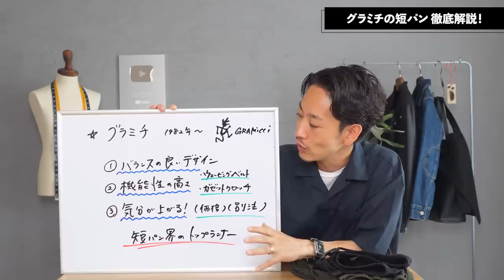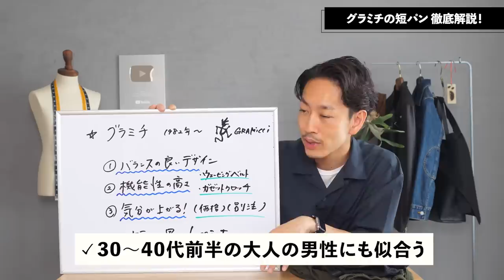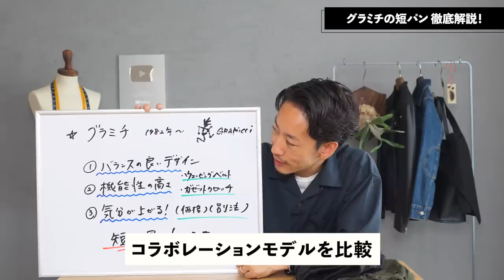【必見】大人の最強「短パン」はコレに決定！ スタイリストが徹底解説します【30代・40代向け】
▼グラミチのショートパンツはこちら！

夏のボトムスの定番と言えば「短パン」は外せません。快適で涼しい、最強のアイテムです。でも選択を間違えると、どうしても子供っぽく見えてしまうのも事実。では僕たち30代・40代の大人世代はどんな短パンを選べばいいのだろう・・・そんなときには名作・大定番のグラミチを選ぶのが正解です。これぞスタンダードと呼べる抜群のバランスを持った1着です。今回は実際に着用しながら徹底的に解説してみました。ぜひ参考にしてみてください！